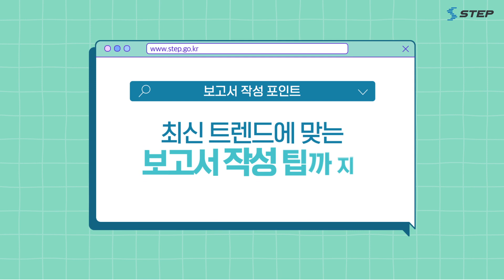[2023 STEP] 인포그래픽 제작을 위한 실전 파워포인트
📢직장인, 신입사원 모두 주목

파워포인트는 학생 때나 사용하지 않았던가❗
왜 직장에서도 사용하는 거지😨

도대체 어떻게 만들어야 뻔하지 않고
남들과 똑같지 않은 보고서를 만들 수 있을까❓❗

파워포인트로 보고서 만드는 법이 궁금해?🙋‍♂️
그렇다면 💛진짜 보고서 만드는 법💛을 알려줄게!

신뢰성 높아 보이고 깊이 있어 보이는
보고서 작성 비법 💥대 공 개💥

✅ 이미지/텍스트 사용 및 그래픽 활용
✅ 도형 활용 SWOT 분석 디자인
✅ 최신 트렌드에 맞는 보고서 작성 팁
✅ PPT 활용으로 제안서 디자인

이 모든 능력을 얻고 싶다면?🤷‍♀️
STEP에서 ✨실전 파워포인트✨를 검색해 봐❗